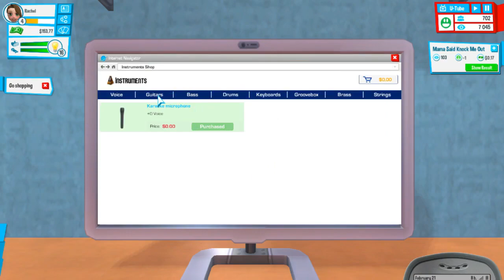YOUTUBERS LIFE | Music Channel | Getting Higher! – Part 21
**OPEN ME**
Origin ID: RealFantayzia

♥ SOCIAL MEDIA ♥